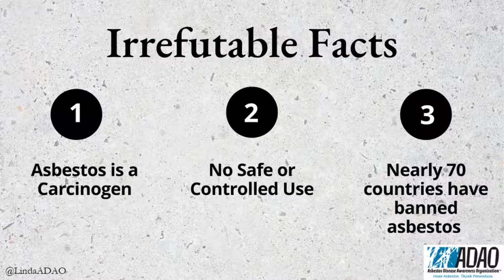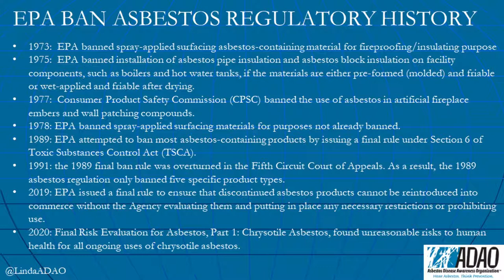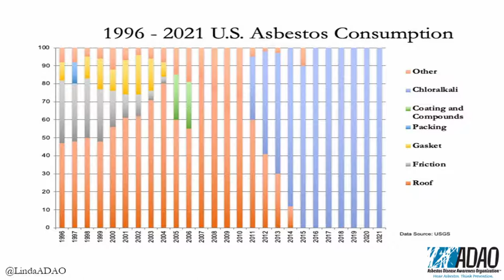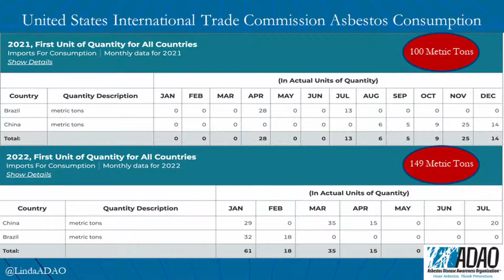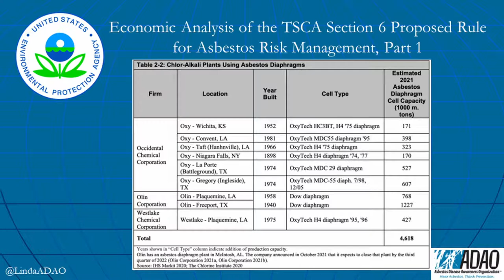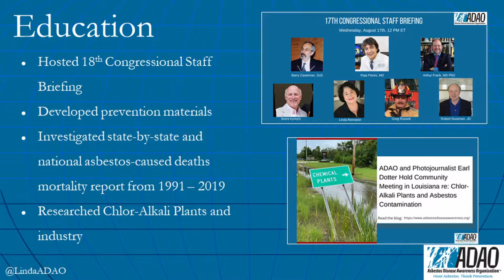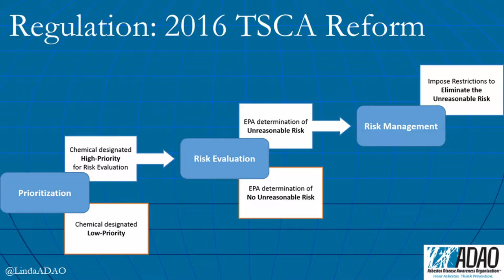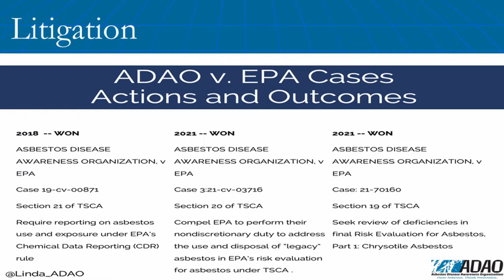2022 ADAO AAPC: Linda's Academic Presentation